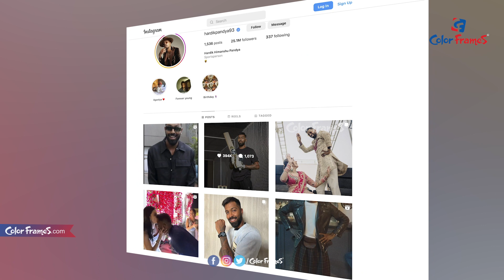వరల్డ్ ఫస్ట్ క్రికెటర్ గా పాండ్యా Hardik Pandya surpasses Rafael, Federer & Haaland to create record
Follow Color Frames Channel for Exclusive Celebrity Interviews, Tollywood News, Bollywood News, Entertainment News, Breaking News, Sports Coverage, Science & Technology related news, and much more in a short and crisp manner!